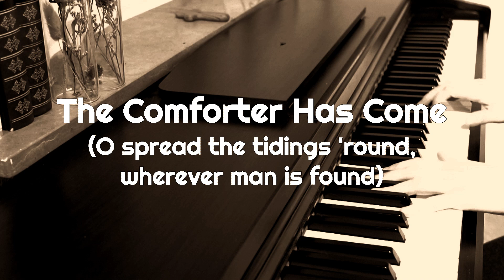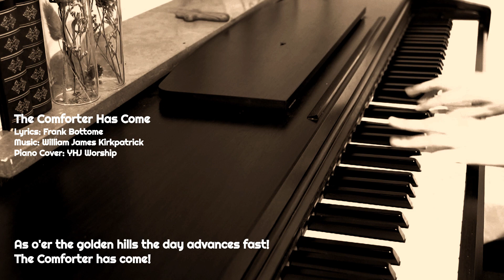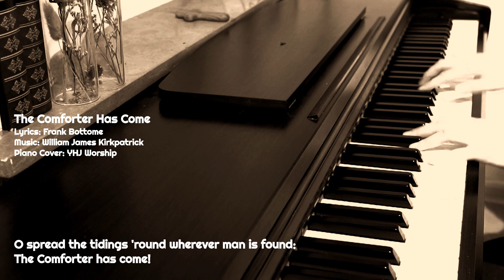Hymn: The Comforter Has Come (Oh, spread the tidings ’round) piano instrumental worship song/music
The Comforter Has Come(Oh, spread the tidings ’round, wherever man is found) piano instrumental hymn

The Comforter Has Come
(Oh, spread the tidings ’round, wherever man is found)
piano instrumental hymn
piano cover

Lyrics: Frank Bottome
Piano Cover: YHJ Worship

(played in country/folk song style)

Lyrics

1 Oh, spread the tidings ’round, wherever man is found,
Wherever human hearts and human woes abound;
Let every Christian tongue proclaim the joyful sound:
The Holy Ghost from heav’n,
The Lord’s dear promise giv’n;
Oh, spread the tidings ’round,
Wherever man is found—

2 The long, long night is past, the morning breaks at last;
And hushed the dreadful wail and fury of the blast,
As o’er the golden hills the day advances fast!

3 Lo, the great King of kings, with healing in His wings,
To every captive soul a full deliv’rance brings;
And through the vacant cells the song of triumph rings:

4 O boundless love divine! how shall this tongue of mine
To wond’ring mortals tell the matchless grace divine—
That I, a child of hell, should in His image shine!